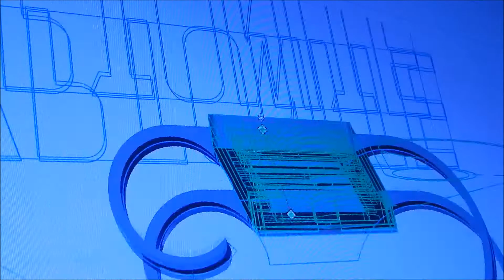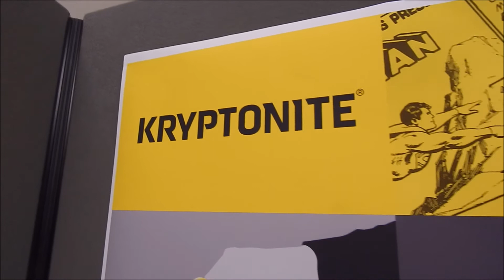Peter Davies - Portfolio Video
Hi, I'm Peter Davies, 2nd year Product Design & Technology BSc student studying at Loughborough University.

When I first approached this video project, I was aware that the majority of examples were largely the same, almost stereotyped. This is very surprising for a sector that prides itself with overusing the word 'innovative'. Therefore I was adamant that I would actually produce something different, new and fresh. This would be key if I were to stand out atall.

Despite being low on tech (and funds) I hope I pulled this off convincingly enough. Enjoy!